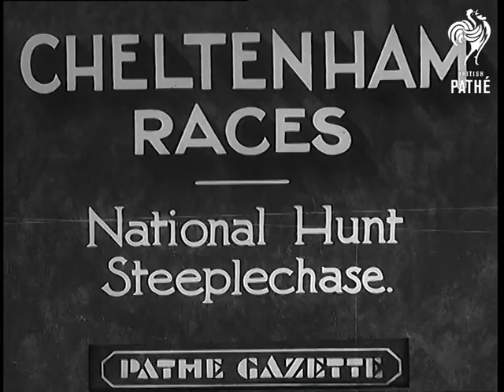Cheltenham Races (1936)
Item title reads - Cheltenham Races. National hunt steeplechase.

Cheltenham, Gloucestershire.

L/S of crowds at the races, the camera pans across them. M/S of a board showing the runners. M/S's as the horses are led to the starting line.  L/S as they set off.  Various shots as they take the jumps and continue around the course, some of them fall.  L/S of the winner passing the line, he is "Pucka Belle" owned and ridden by Mr E. Bailey, various shots as they are led into the winner's enclosure.
 FILM ID:855.19